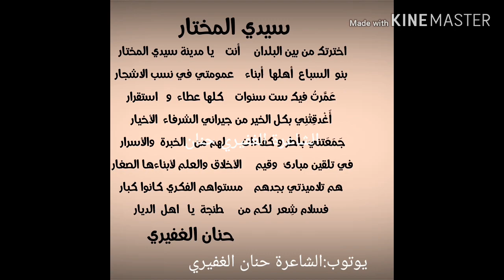سيدي المختار معدلة بصوت الشاعرة